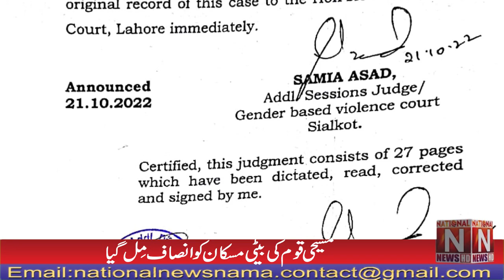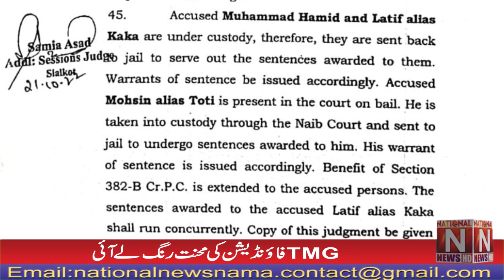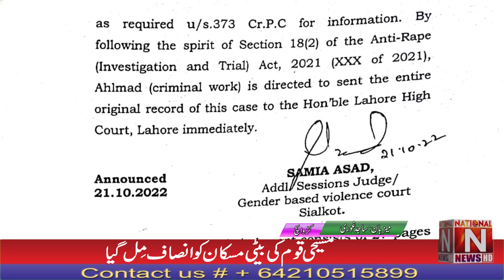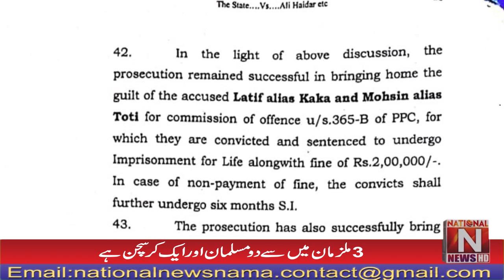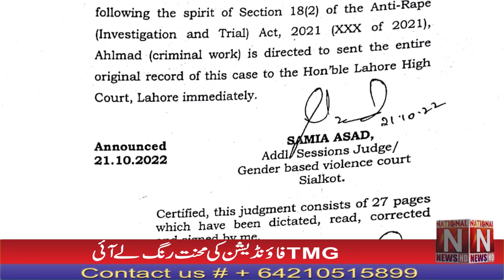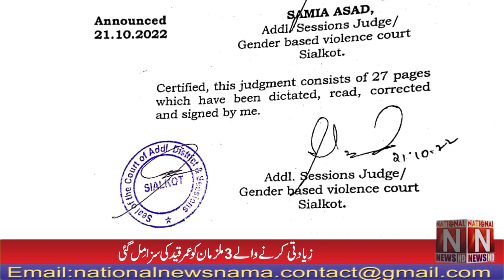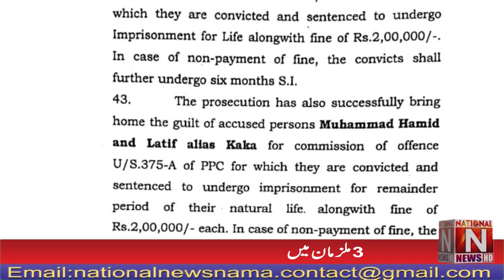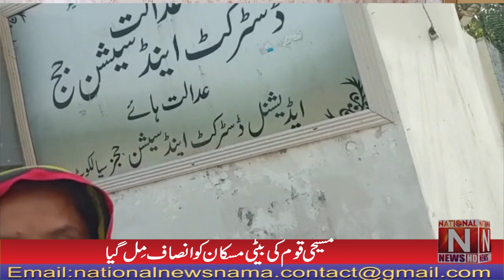Porgram Karwa sach With Sajid Ghouri